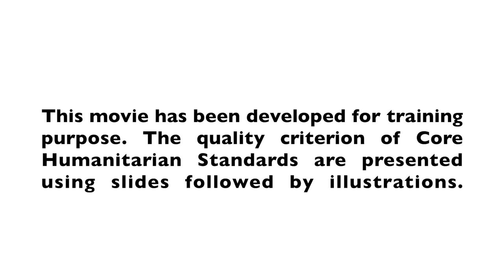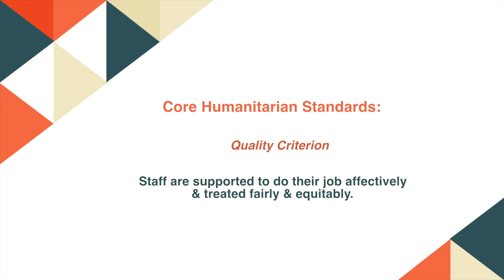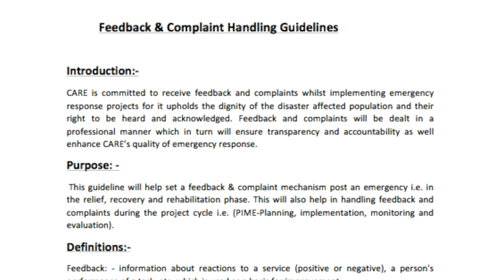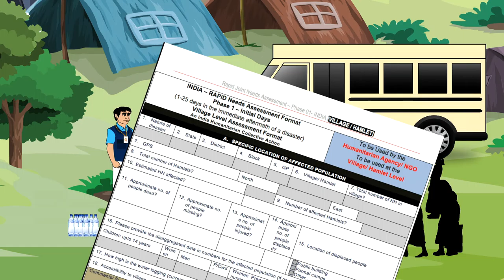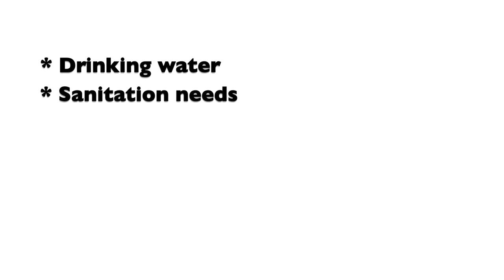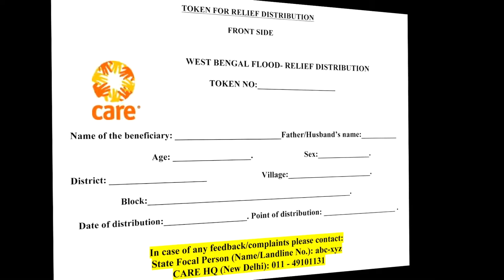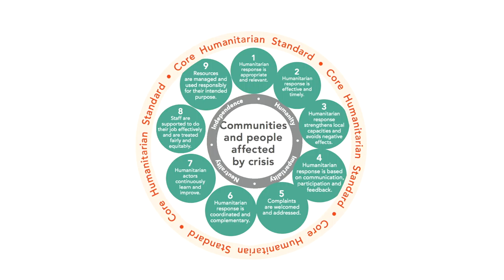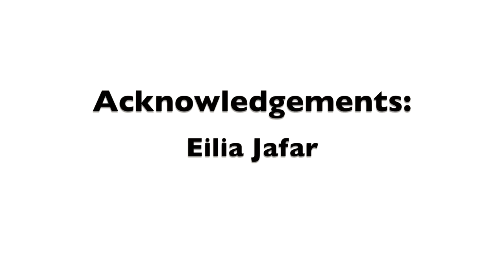Care India (Core Humanitarian Standards)